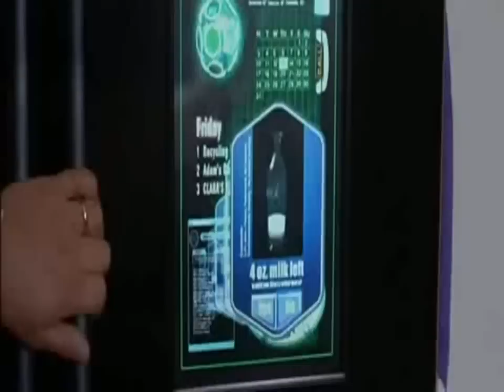BroadSoft Consumer: The Future is Now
Imagine for decades the producers of science fiction movies have foretold a time individuals could communicate when, where and how THEY wanted. To not be restrained by technology, but to be set free. A world that offered communications without limitations. A true always on environment in which each device we use in our personal lives isnt separate anymore. One in which they are all part of an entire, interactive experience. In the past few years, technology has accelerated greatly. Suddenly, scenes from movies of just a few years ago no longer seem so futuristic. Consumers are starting to be able to personalize their communications, to engage in real-time communications across multiple channels in any setting, including while mobile. But these experiences still happen in pockets there is no single, central platform where all channels and all devices can be managed. Until now. BroadSoft has introduced BroadSoft CX, the consumer experience. Today through a single online account, consumers can connect ALL of their multi-media devices inside and outside their homes. Think of the possibilities. See it now.